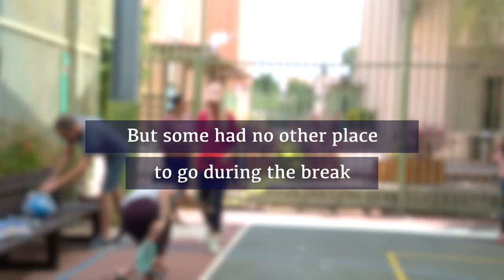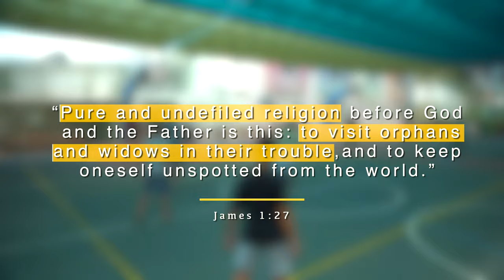I Stand With Israel Stories — Children's Village